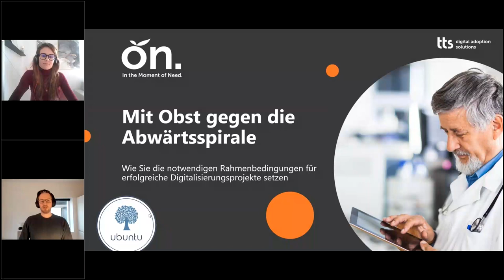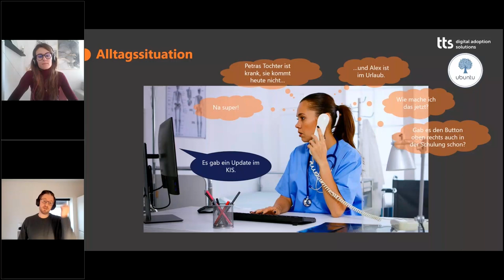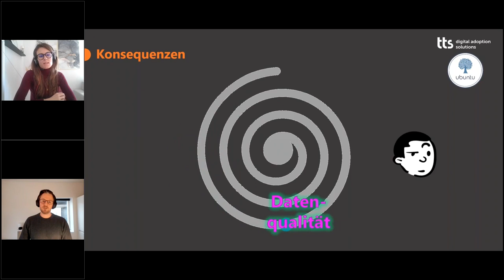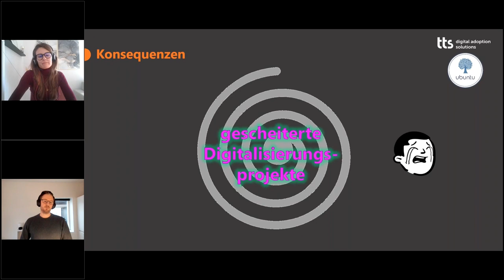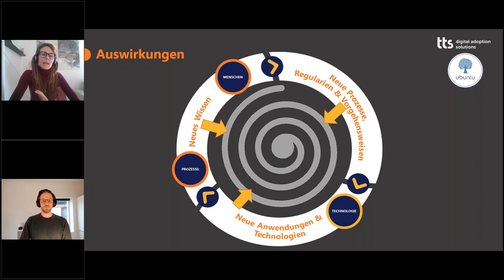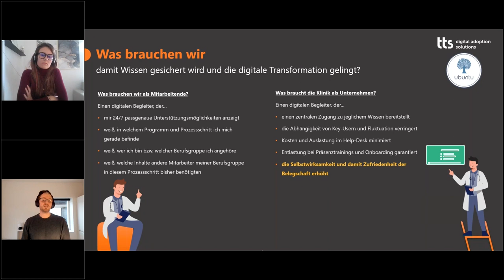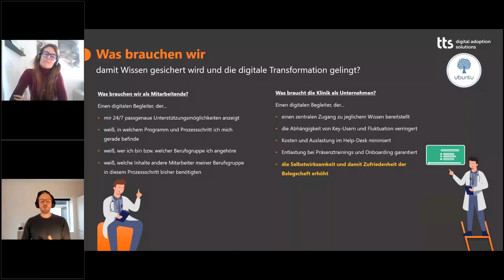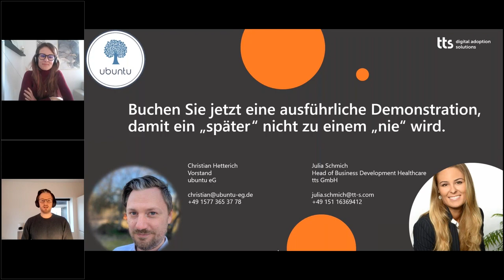tts digital adoption solutions - Mit Obst gegen die Abwärtsspirale (Teil 1/3)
In dieser Webinar-Serie zeigen Julia Schmich (tts GmbH) und Christian Hetterich (ubuntu eG) wie Sie die notwendigen Rahmenbedingungen für erfolgreiche Digitalisierungsprojekte im Gesundheitssektor setzen können.